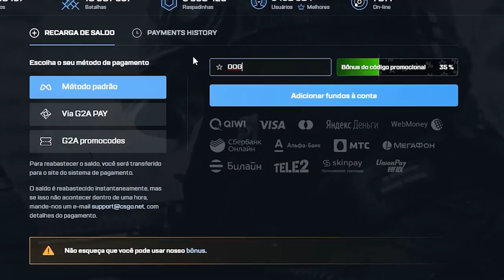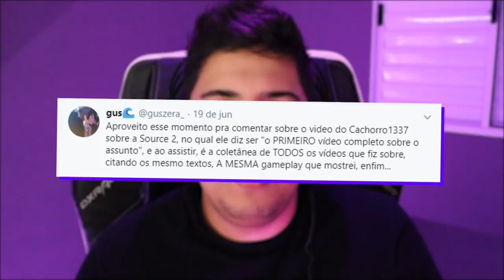cachorro1337 copia vídeos?